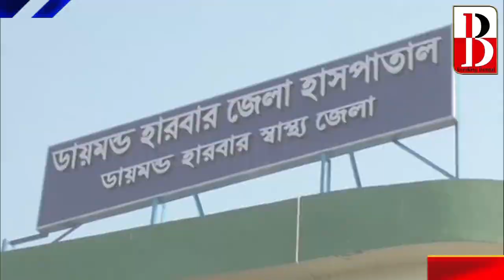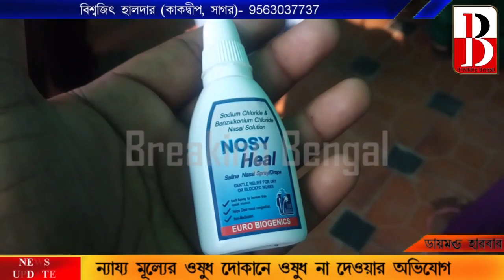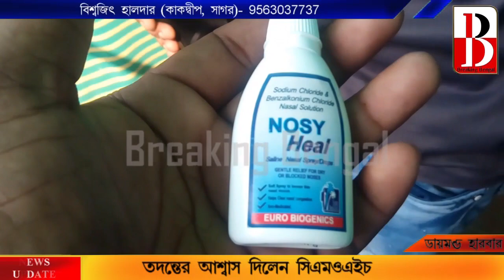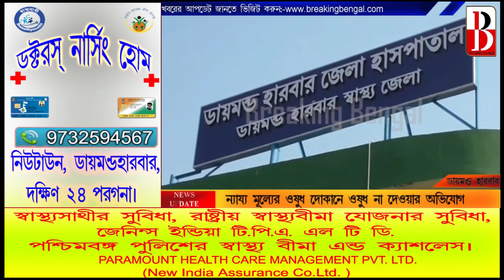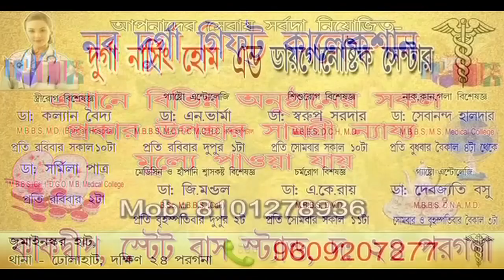ডায়মন্ড হারবার হাসপাতালের ন্যায্য মূল্যের ওষুধ দোকানের পর্দাফাঁস ব্রেকিং বেঙ্গলে।